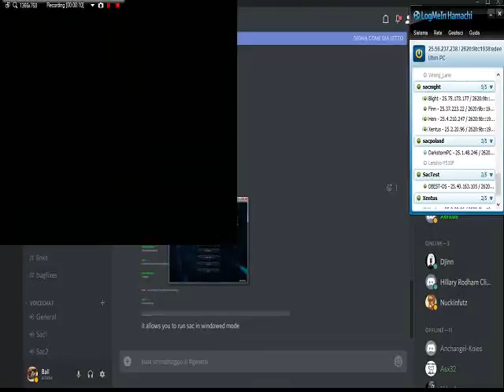Sacrifice 2v2 Match Pyr (Ball) and Str (Finn) vs Per (Xen) and Jam (Djinn) 2017 11 14